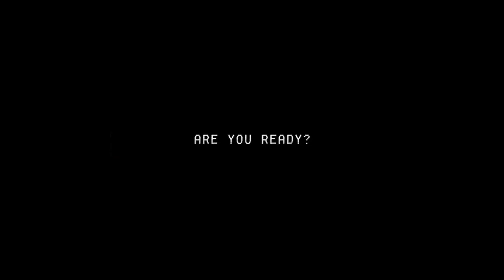Buckshot Roulette - Steam Release Date trailer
More about this game:
🎮 Developer: Mike Klubnika
🎮 Publisher: CRITICAL REFLEX